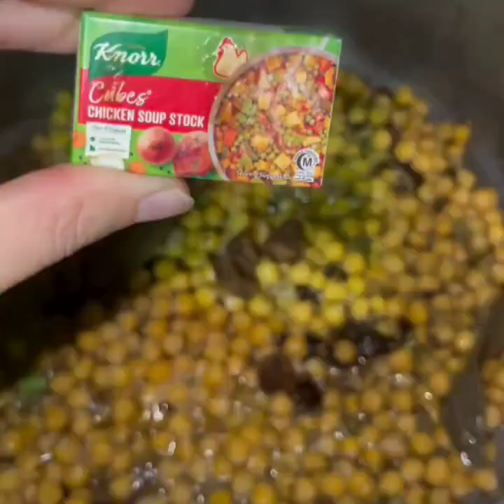10 instant veg pulao recipe | जो किसी बिरयानी से काम नहीं | how to make veg pulao at home# YouTube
10 instant veg pulao recipe | जो किसी बिरयानी से काम नहीं | how to make veg pulao at home# YouTube

youtube cooking indianfood# veg pulao # veg Matar Pulao# veg biryani# mix vegetable pulao recipe# pulao recipe # namkeen rice # aloo matar pulao recipe